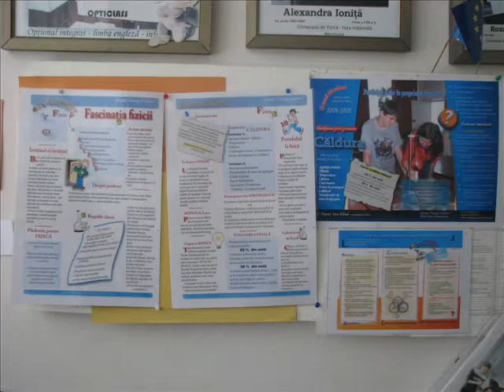prezentare lab.wmv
prezentarea laboratorului de fizica